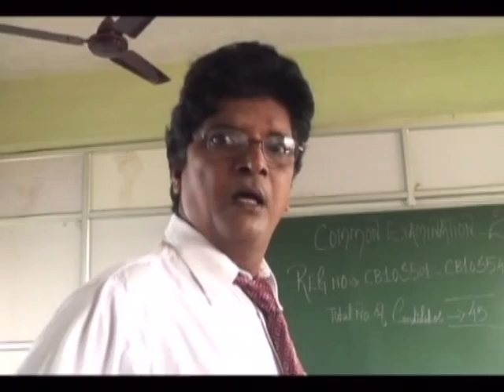Sir Issac Newton Arts & Science College, Nagapattinam.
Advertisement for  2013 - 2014